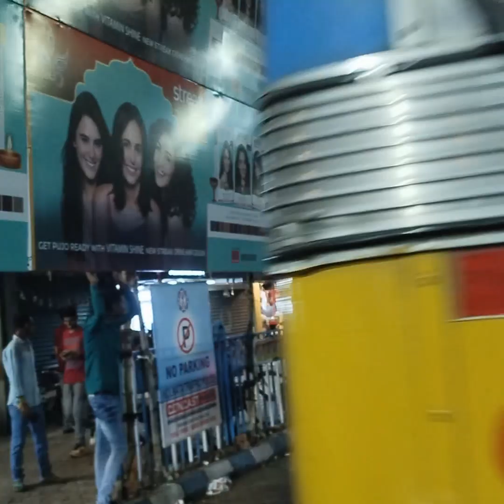নবমীর রাতে কোথায় কোথায় গেলাম🥰❤️|Dugga puja|🥰❤️@Shampa Manna707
নবনীর রাতে কোথায় গেলাম🥰❤️Dugga puja|🥰❤️@Shampa Manna707

প্রথমেই বলি sorry guys এই ভিডিওটা দুর্গাপূজোর Vlogs ভিডিওটা দিতে অনেক দেরি হল কারন আমার প্রচুর শরীর খারাপ হয়ে যাওয়ার কারণে আমি এই ভিডিওটা post করতে পারিনি।
plz ভিডিওটা সবাই দেখো অবশ্যই ভালো লাগবে।

Bengali Pujo Vlogs

Pujo Video

কারণ তোমাদের বন্ধুত্ব তোমাদের সঙ্গ আমার এই ছোট্ট চ্যানেলটির জন্য খুব দরকার🥰❤️